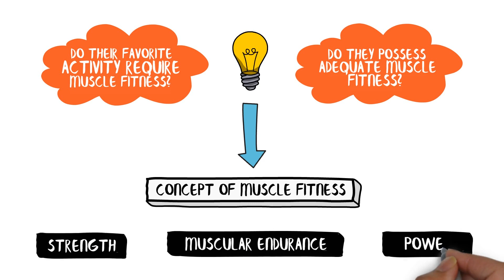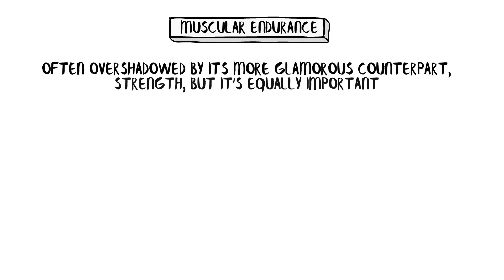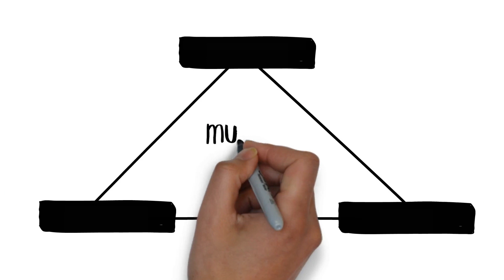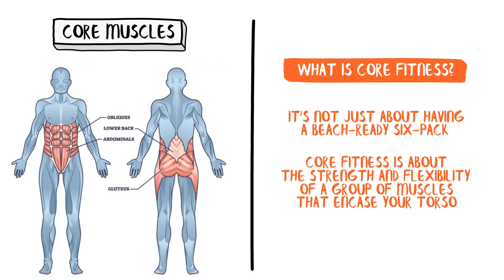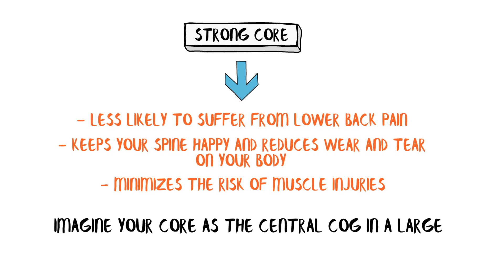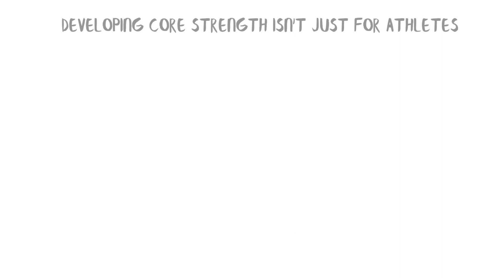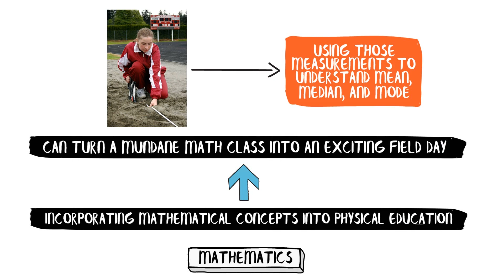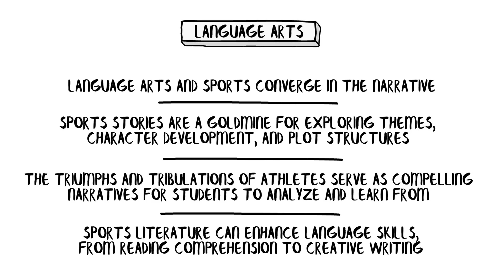FIT-101 Module 4